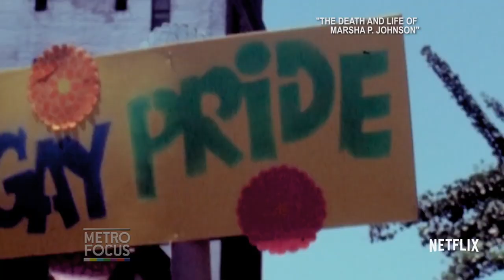Who Killed Marsha P. Johnson?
Transgender icon Marsha P. Johnson helped spark the Stonewall Riots. But her death here in New York City still remains a mystery.  We revisit the case with award-winning investigative journalist, David France.